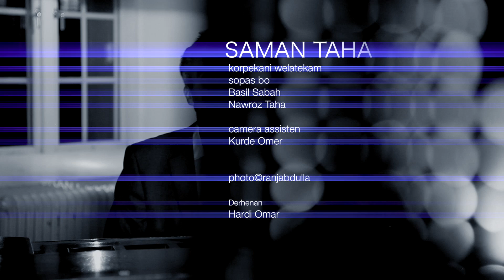SAMAN TAHA MUSICVIDEO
By Hardi Omar